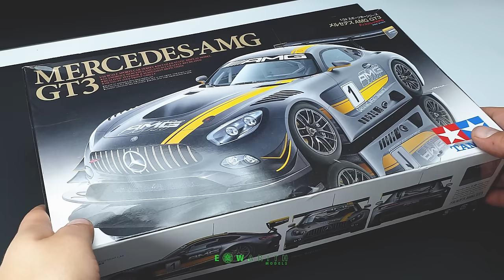Building Tamiya Mercedes AMG GT3 Model Car (Street Version) - Full Build - Step by Step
Hello everyone, In this video, I am going to build a plastic scale model of the Tamiya Mercedes AMG GT3 Chasis & Interior FULL BUILD

Tamiya AMG GT3 Model Kit

I have a plan to build a street car without using the racing decals that come out of the box. I hope you will like it.

- You can find all the tools I use to build my model kits in the list here -

-- PAINTING --
Sparmax Max 4 Airbrush
Sparmax Inspire Compressor
Harder & Steenbeck Infinity Airbrush
Iwata-Medea Eclipse Airbrush
Airbrush Spray Gun Wash Cleaning Tools
TAMIYA Model Painting Stand
Airbrush Cleaner
TAMIYA Brushes
TAMIYA Retarder

-- SAND PAPERS --
TAMIYA Sanding Sponge Set
Polishing Sticks
Micro-Mark Softback Polishing Sticks

TAMIYA Panel Line Accent Black
TAMIYA Panel Line Accent Gray
TAMIYA Plastic Scriber 2
TAMIYA Engraving Blade Holder
TAMIYA Fine Engraving Blade 0.1mm
TAMIYA Fine Engraving Blade 0.2mm

-- GLUES --
TAMIYA Extra Thin Cement
BSI Super Gold +
BSI Clear Epoxy Glue 2 Part
Araldite Heavy Duty Epoxy Adhesive

-- PRIMER & THINNER --
TAMIYA Surface Primer White
TAMIYA Surface Primer Gray
TAMIYA Spray Primer White
TAMIYA Spray Primer Gray
TAMIYA Spray Primer Pink
TAMIYA Enamel Thinner
TAMIYA Acrylic Thinner
MR.COLOR Levelling Thinner

-- MASKING TAPES --
TAMIYA 6mm Masking Tape
TAMIYA 10mm Masking Tape
TAMIYA 18mm Masking Tape

TAMIYA Cutting Mat A3
DSPIAE Cutting Mat A3 (Black&White)
TAMIYA Tool Set
TAMIYA Sharp Pointed Side Cutter
TAMIYA Modeler's Side Cutter
TAMIYA Polishing Compound Fine and Finish SET
TAMIYA Polishing Compound Sponges
TAMIYA Weathering Master Drybrush Effect Pack D
TAMIYA Pin Vise Hand Drill
TAMIYA Drill Bit Set
TAMIYA Basic File Set

If you click on these links and make a purchase, you will support me so that I can shoot better videos for you. I would like to remind you that you do not have to buy it.
Thank you! My videos and opinions are not paid for by any outside ORGANIZATIONS, MANUFACTURERS, or COMPANIES.